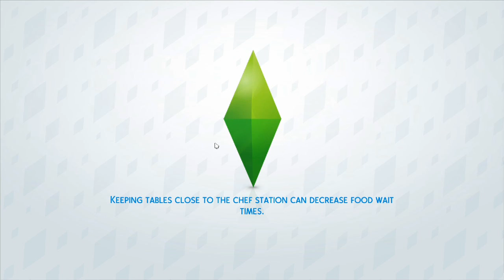Four Immortal Sisters ✧ Part 2 - Cow Berries & Death (again) ✧ Let's Play The Sims 4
Episode 2: Ol' Grim is a neat-freak! Who knew? Terra goes fishing for cow plant berries to plant, I get excited about vomit, and an old flame haunts Serrafine.

► OTHER WAYS TO SUPPORT ME & THIS CHANNEL